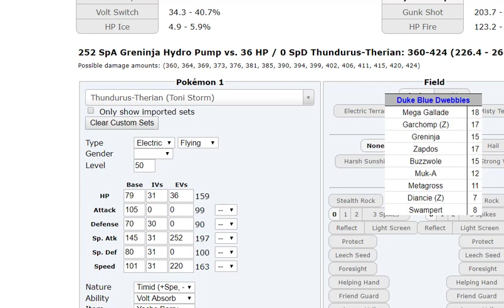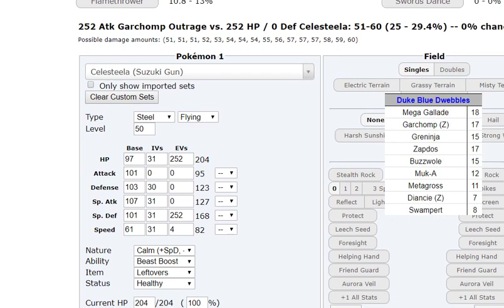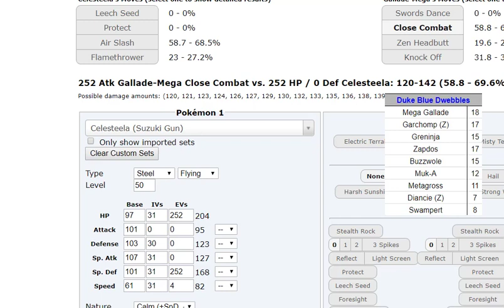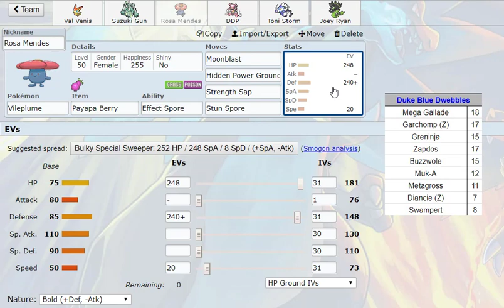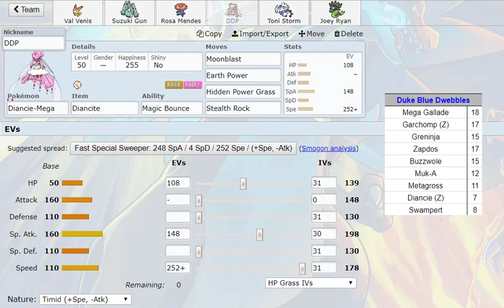PPL D1 S7 Teambuilder vs Duke Blue Dwebbles